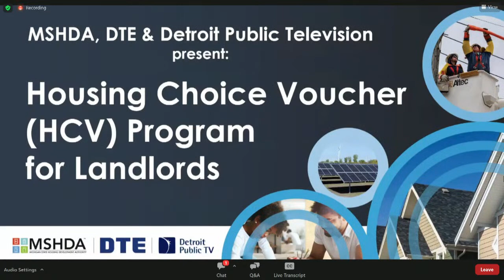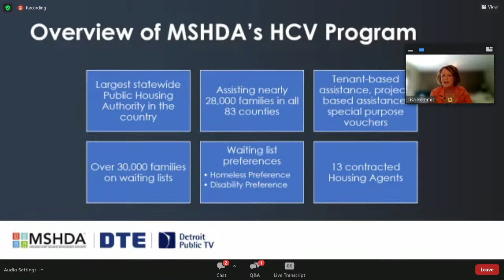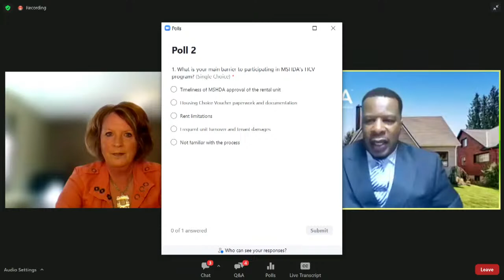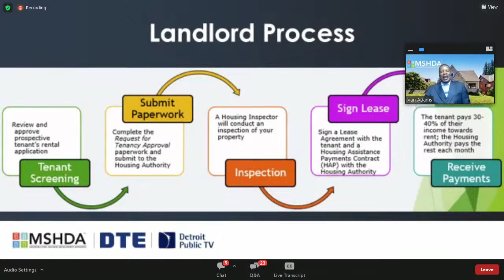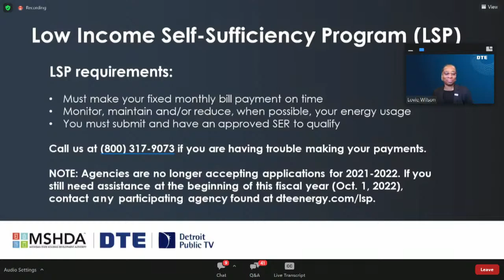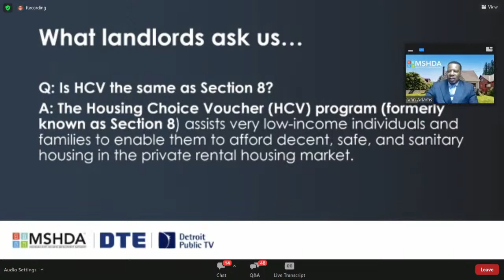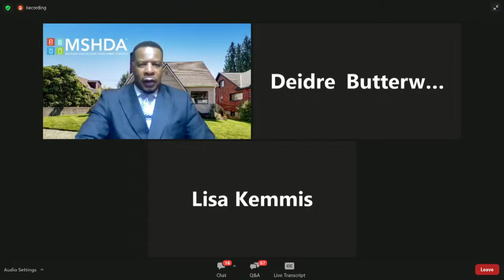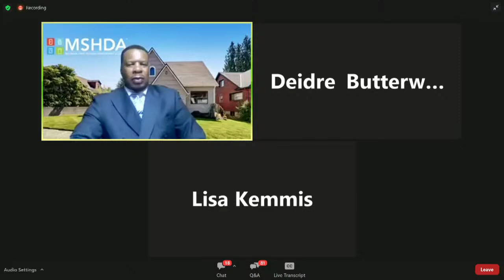MSHDA Landlord Outreach Virtual Event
Are you a landlord, or considering becoming one?

Learn more about resources available in Michigan to help support landlords and tenants at MSHDA’s Landlord Engagement and Outreach Event. This event will interest current landlords and enlighten potential landlords on how to connect with MSHDA's Housing Choice Voucher (HCV) program and the benefits it offers. Join other special guests and learn about MSHDA's HCV landlord incentives programs.

ASK YOUR QUESTIONS LIVE, during this livestream event.

You can register here at this link, or watch the live event on Facebook or YouTube